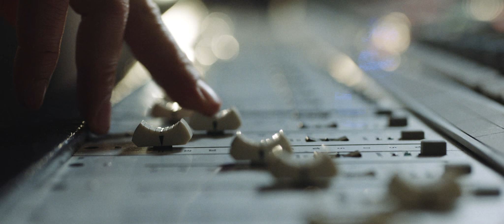ЯРДЫ | Официальный тизер-трейлер | В КАРО с 30 января 2020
Ярик приехал в столицу, чтобы устроить свою жизнь – добиться успеха в любимом деле, построить серьезные отношения, вместе с друзьями двигаться вперед. Но у большого города на Ярика другие планы. Все твердят, что пора смириться, стать «нормальным». Возможно ли отступить, когда на кону мечта?